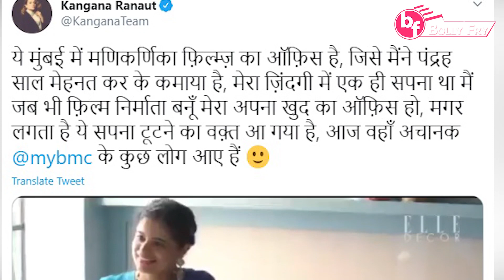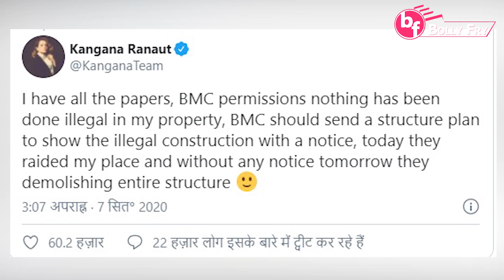BMC Raid On Kangana Ranaut's Mumbai Office | Kangana Said 'They Will Demolishing Entire Structure'